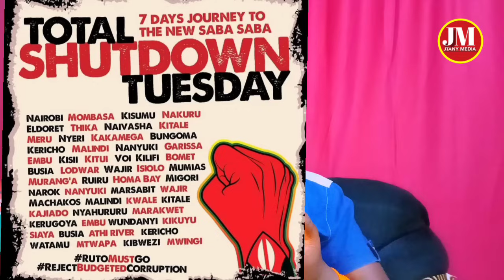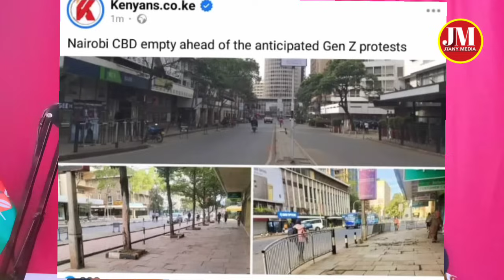Breaking news! GEN-Z storms Nairobi CBD chanting Ruto must go, state House road blocked, Ni kubaya!